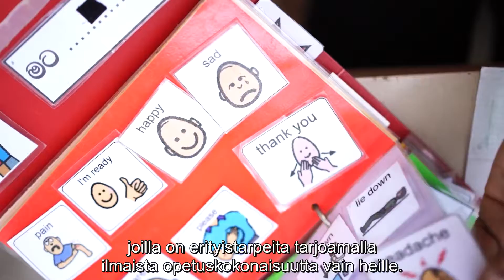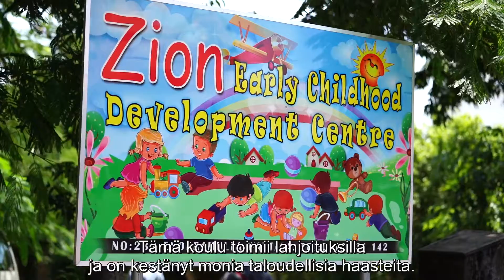Missio maailma: 2022-05-28 Koulu nimeltä Siion